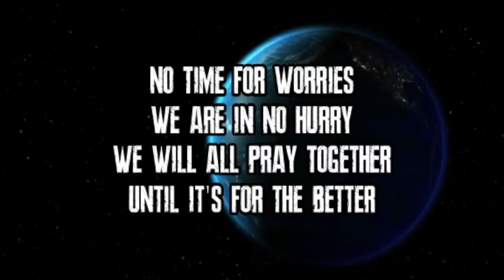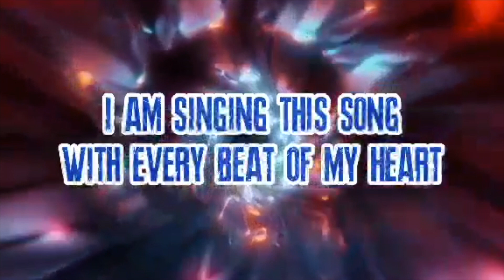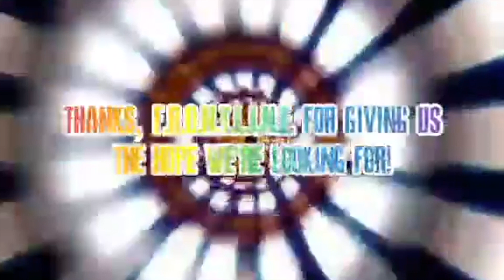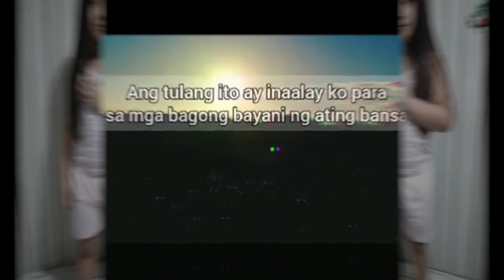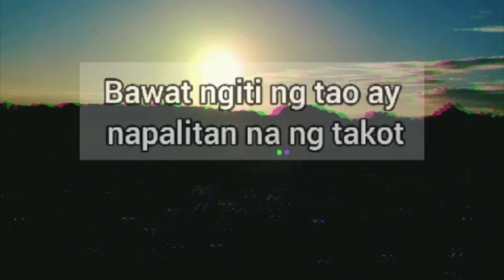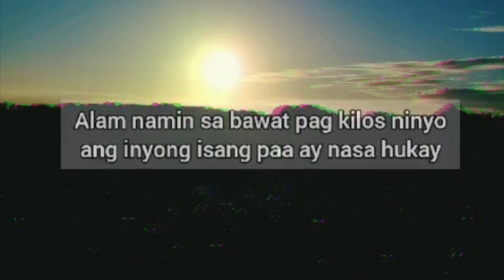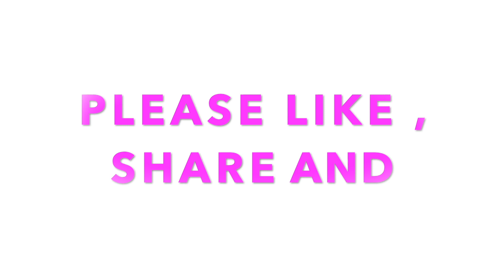TCMayers paying tribute to our FRONTLINERS BATCH 2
Here's another batch of TCMayerS paying tribute to our FRONTLINERS.
We can and we will overcome this crisis. In God’s mighty name, He will heal our land. 🙌 🙏
– from TCMS Family!

Special Thanks to:
1st video: Ralph Nebres - Gr10 Romans
2nd video: Hazel Francine Historia- Gr 11 Judges
3rd video: Sophia Madeleine Dizon - Kinder 2 Goodness
4th video: Liza Madel Adsuara - Gr 12 Galilee